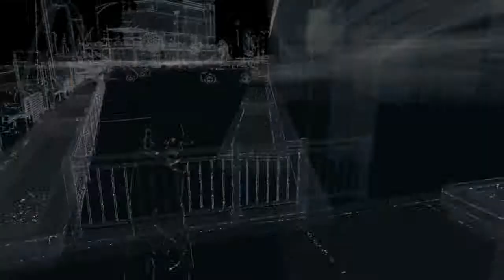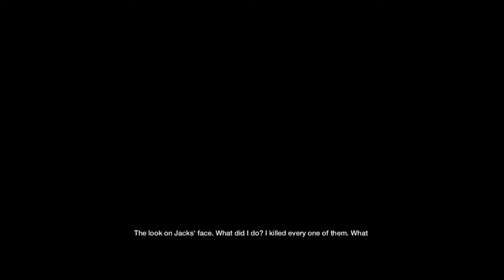Save the Kid! Watch Dogs Part 33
Save the kid? Find out in Watch Dogs Part 33

This is my channel, I hope everyone enjoys my videos. Still learning how to make the best videos I can possibly make with the current tools I have to use to make them with.

Changed my audio mic at Part 34 of Watch Dogs is it better then the older videos? Let me know!!

 I do not have a game capture device so for now only PS4 games will be played and shared using the Share Factory to make the videos.

Like this video if ya did and please share with friends to help the channel grow!

I also do not own the rights to any video game content shown on my channel, however I do own my videos. I'm just a huge fan of games and want to show the world these games.